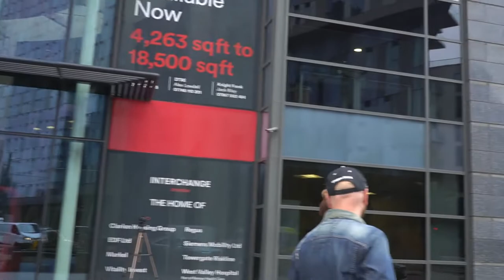Street interviews - Zupa is back - Brexit, King Charles, Croydon London, accents, ethnicity vlog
I venture out to East Croydon in London to ask people about the current affairs. Check this out. Street interviews - Zupa is back - Brexit, King Charles, Croydon London, accents and ethnicity are among topics i ask my audience to express them selves.

Vlog in text:

Hello folks this is your boy vlogger zupa I'm back on streets this time it's Croydon London welcome to new episode so we are outside the suffer Tower and we're looking for people to talk to seconds to talk about the new King's channels

we can see it's not that easy to talk to people in a big city to Wedding by the way oh well sorry James yeah just some old trainers you know I don't remember we went in Joe Ford to be honest power level fan said

we've got lots of people in here stealing cars cars cars

Cheerio my favorite Portuguese artist anything else would you like to say to the vlogger TV anybody wants to talk to vlogger Super about current affairs I'm here to talk to you excuse me folks have you got few seconds to talk about sorry like you know the new King Charles if I do another day I'm just running together back from lunch I'm so sorry [Music]

what about private property okay it's just over there that's pavement that's fine but this private property yeah okay I'll put on the pay for them sorry about that would you like to talk about the new King's Charles with me my friend

a private property man you have to move the camera here excuse me my friend are you busy

what do you think about the new King Charles um I mean personally I it doesn't really bother me I mean it's a good thing I think it's nice obviously it's not ideal what happened to the queen but it's um it could be a good change it could I guess we'll see in uh

that's the last queen we're probably going to have in our generation hasn't it amazing it has it has she's done well I know she gets I know there's a lot of criticism about the royal family and things like that but I think all the world loves her so it's not just the UK it's not everyone she's yeah exactly it's powerful it's a good big message through the world as well isn't it what do you think about bricks I mean to be honest I'm not I'm not too big on all the brexit stuff my knowledge ain't really there in terms of that um but again I think obviously if they think it's a good thing then we'll just have to have to see what happens with it really independent Scotland what do you think about that um again I don't really know too much and all of that to be honest would you let Scotland go um easily or with hesitation I think okay again I don't really know it's this hard one to comment on really do you think Croydon is the most dangerous part of London um I'm gonna be honest no no I mean before I worked here obviously it had its perceptions everyone kind of had their thoughts on Croydon but I've worked here for a number of years now and I think it's I don't think it's as bad as people make out yes I think everywhere you go nowadays has got the bad places and the good places you know what I mean but it's not as bad as it's cracked up to exactly that yeah yeah exactly what's your name

what's your name Ivana Ivana wow that is a Slavic name have you got any Russian connections Ivana no I wish my mom just liked the name so what's your background Ivana uh a Mongolian in Portuguese what's your favorite Portuguese artist my favorite Portuguese artist actually Portuguese not angolan uh

I listen to a lot of Angola music Portuguese I'd say maybe like yogps the the new King Charles do you like the guy yeah what's your name my friend Roger Roger where are you from India what do you study uh cooking chef do you think Croydon is the most dangerous part of London yeah hey